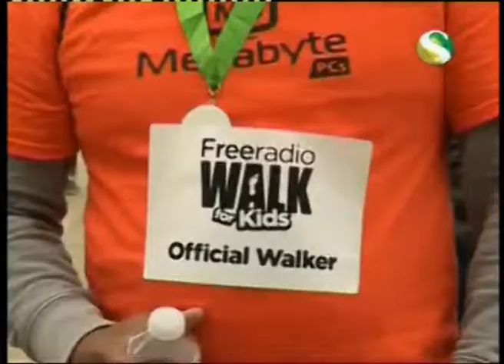Coventry Free Radio Walk for Kids 2013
Channel S Television News (Sky814) about Coventry Free Radio organised a 'Walk for Kids' to raise money for Coventry & Warwickshire University hospital Children A&E.
Report: Numan Raja